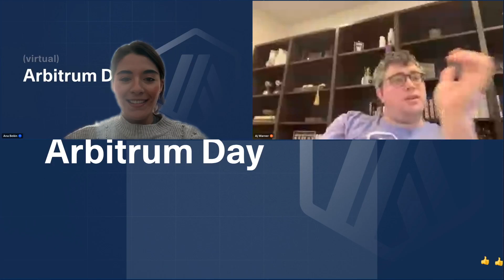How Arbitrum Orbit can scale the Web3 ecosystem | Alt Layer & Caldera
Rollup as a service providers (RaaS) Alt Layer and Caldera joins us for a conversation on how Orbit Chains can be a scaling solution for the Web3 ecosystem

0:00 Introductions
3:47 What are Orbit Chains
4:30 What's driving projects to build their own custom chains
7:30 What types of projects are interested in building their own custom chains (Games, DEXs etc)
11:33 Custom chain uses cases and frequent requests from projects
17:20 What Orbit Chain features are popular with developers and projects
21:31 The power of Arbitrum AnyTrust technology for Orbit Chains
25:18 The biggest challenge in the app chain thesis (interoperability, users)
26:40 What makes Caldera and Alt Layer unique as a Rollup as a Service provider